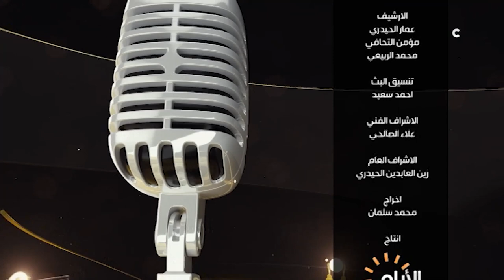برنامج ويه احبابنه مع ماجد ياسين، المنصور